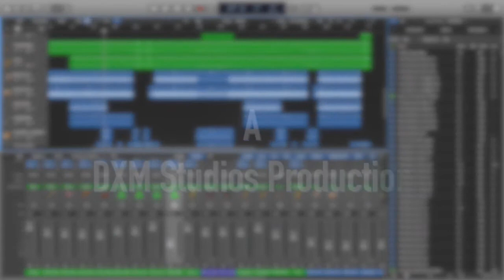Good Bad Ugly Theme Cover - DXM Studios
Electric Guitar: Devraj Duttagupta
Video Edited: DXM Studios
Sound Engineered: DXM Studios